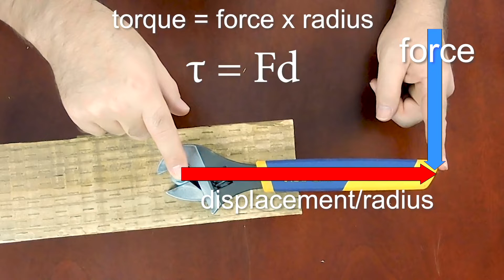Mastering Torque: Essential Guide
I cover the concept of torque and how it is calculated and use some everyday examples to demonstrate how it works.

for all my videos and other resources.
And please add a COMMENT to let me know I have helped you.